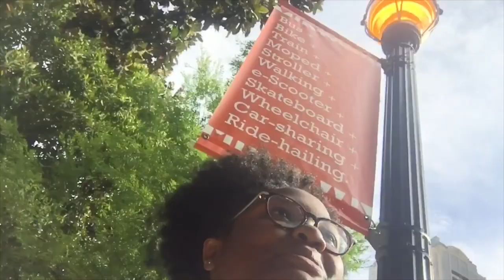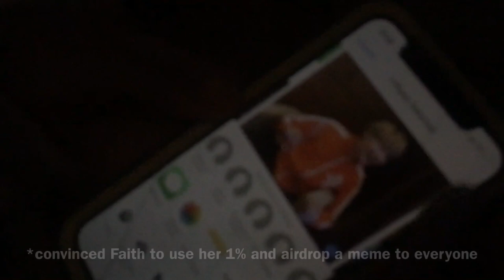Trevor Jackson ATL Concert Vlog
outro: live your life by ayokendo & mfon

cameras used:
canon t3i